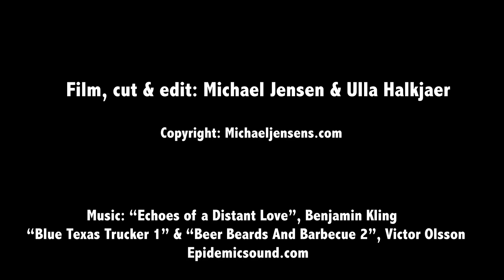6 Soft Hackle Tube Flies - real under water swimming action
Hot tubes for salmon, trout, bass and other predators. Spring salmon and trout season is here. Grab your vise and stock your fly box with a variety of catchy colors for the new season.
The soft hackle tube is my conversion of the late great Jack Gartside’s Soft Hackle Streamer. I have tied several of these on this channel already. Check them out in these links:

Ulla and Michael